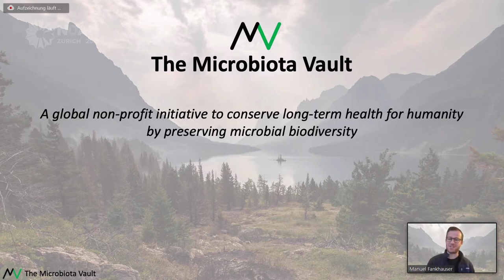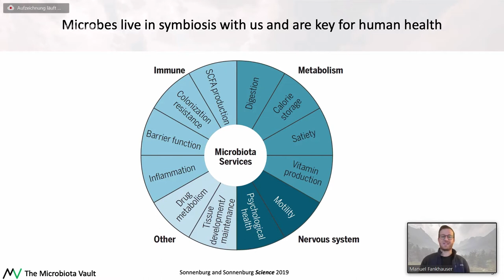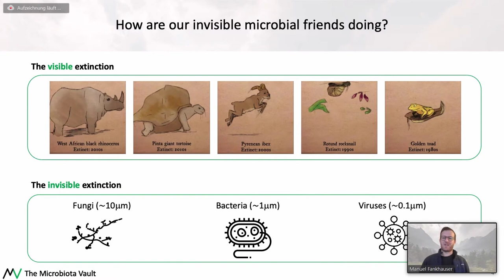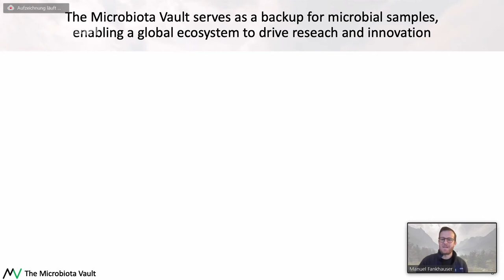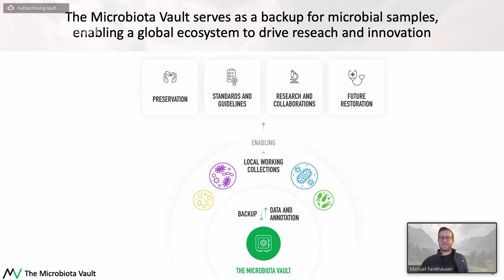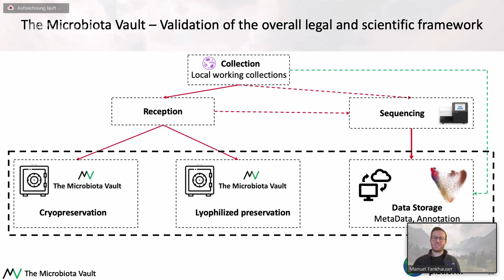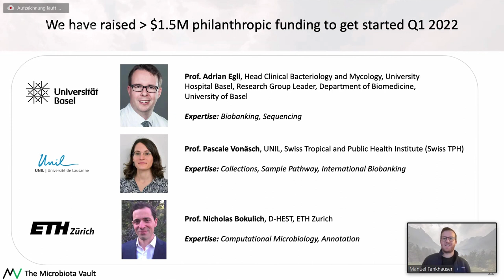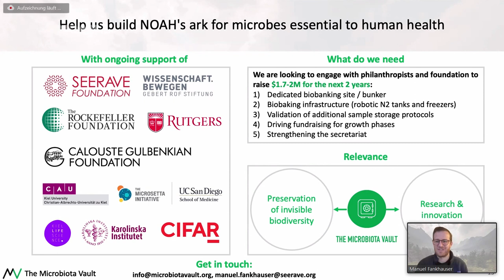Microbiota Vault - NOAH21 Zurich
NOAH Category: Conservation
Company presentation by Manuel Fankhauser, Chief Scientific Officer - Microbiota Vault at the NOAH Conference Zurich 2021, 6-7 December, The Circle.